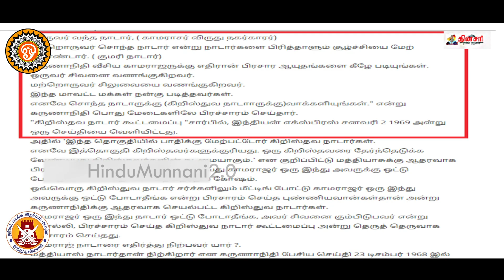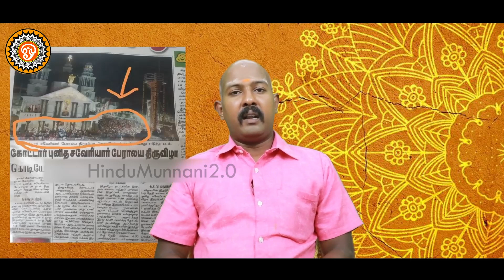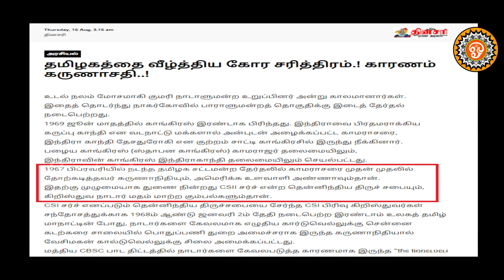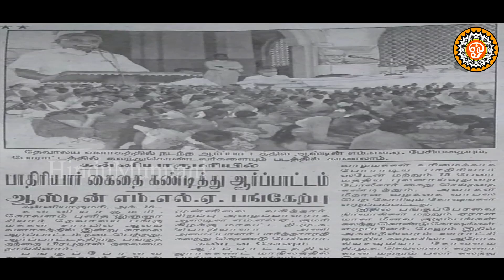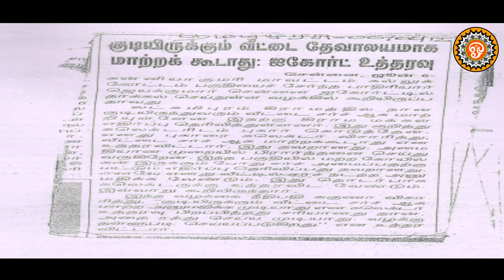காமராஜர் vs கருணாநிதி | இந்துமுன்னணி 2.0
காமராஜாரை இப்டியெல்லாம் பேசினாரா
கலைஞர் கருணாநிதி.

இந்துக்கள் சிறுபான்மையினர் ஆனால் என்னென்ன கொடுமை எல்லாம் நிகழும் என்பதற்கு சிறந்த உதாரணம் குமரி மாவட்டமே.
இந்துக்கள் நிம்மதியாக திருவிழா கொண்டாட முடியாது வழிபாடு நடத்த முடியாது பள்ளிக்கூடங்களுக்கு செல்ல முடியாது என்ற நிலை இன்று குமரி மாவட்டத்தில் உள்ளது.
கிறிஸ்தவர்கள் நினைத்த இடத்தில் எல்லாம் சட்ட விரோதமாக சர்ச் கட்டலாம் மதமாற்றத்தில் ஈடுபடலாம் என்ற நிலை உள்ளது.